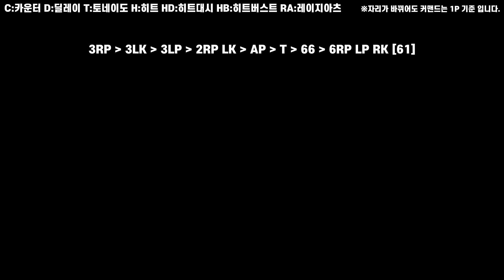[철권8] 아주세나 콤보(CBT)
부족하지만 도움이 되었으면 합니다.

00:00 3RP(1)
00:10 2
00:19 3
00:29 4
00:38 6AK
00:47 (C)2LP
00:55 뒤AK
01:04 히트4RP
01:16 벽(1)
01:28 2
01:38 3
01:49 4
02:02 5
02:14 6
02:25 7
02:36 RA